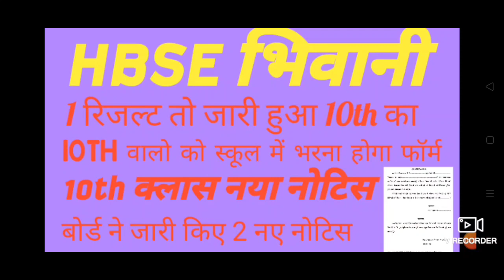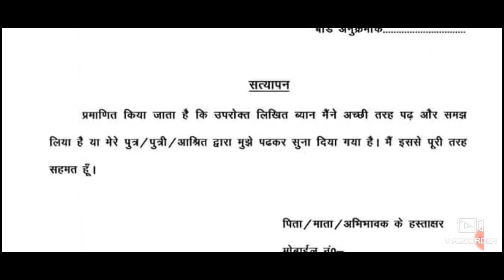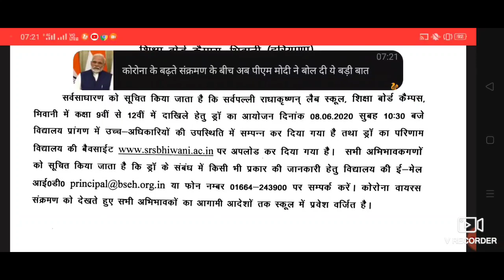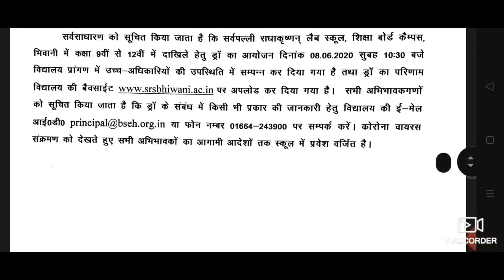बड़ी खबर हरियाणा बोर्ड परिणाम घोषित - HBSE 10th Class New Notice Realesed ll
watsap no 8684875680